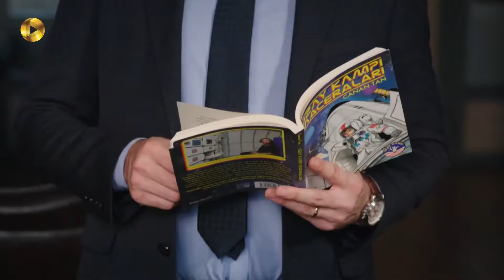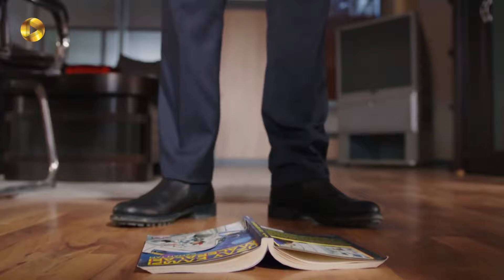Eshghe Siyah va Sefid-Episode 27- سریال عشق سیاه و سفید- قسمت 27 -دوبله فارسی-ورژن 90دقیقه ای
د رخانه ،گلسوم شرایط سختی دارد، مادرش  و آسلی و فرهاد که خانه نیستند، اگر عابدین هم بخواهد برای کاری بیرون برود ، گلسوم تنها می ماند در مقابل کسانی که او را گناه کار می دانند. حندان که به خاطر کاری که عابدین کرد عصبانی است فقط می تواند به گلسوم حمله کند. در این میان ویلدان که نمی داند پد ربچه ی گلسوم شوهر خائن خودش است، می خواهد مادرش را آرام کند. جنید نتوانست آسلی را بکشد و به همین خاطر به خانه نمی رود تا اینکه نقشه ی دیگری به ذهنش می رسد. او یک بار خواست با نابودی نامیک، خود را نجات دهد نتوانست؛ حالا باید کنار نامیک باشد پس نبود فرهاد و ماموریت کشتن آسلی می تواند جای او را پیش نامیک باز کند. جنید این بار خانواده ایگیت را نشانه می گیرد...
نامیک از نقشه ی جنید خوشحال شده و منتظر است تا یتر و فرزندانش برای  التماس برای پرداخت پول به دیدارش بیایند. یتر وقتی خبر دزدیده شدن اوزجان را می شنود به خانه ینامیک می رود هر چند که در بدو ورود همه او را تحقیر کردند ولی او مجبور است به خاطر نوه اش تحمل کند و به نامیک خواسته ی خود را بگوید. از طرف دیگر فرهاد هم به نامیک می گوید که پول را هر چه زودتر پرداخت کند. نامیک هم برای این پرداخت شرط می گذارد و ایگیت هم به خاطر پسرش به اجبار شرط نامیک را می پذیرد . در نهایت نامیک برای آزادی اوزجان و پرداخت پول به انبار می رود تا فیلم خود را بازی کند. دیگران هم او را همراهی می کنند اما همه چیز خیلی خوب پیش نرفت...

خلاصه ی داستان سریال ترکی عشق سیاه و سفید
سریال عشق سیاه و سفید همانطور که از اسمش پیداست عشق میان دو شخصیت خوب و بد است. سفید خانم دکترزیبا و مهربان آسلی است؛ دختر مهربان و خیر که زندگی اش را وقف کمک به بیماران می کند والبته او در کار خودش هم حرفه ایست. سیاه فرهاد است کسی که خاطره ی بدی در دوران کودکی دارد؛ حالا وارد کارهای خلاف شده و به راحتی جنایت می کند و آدم می کشد. داستان هم از جایی شروع می شود که فرهاد در یک ماموریت به یک نفر شلیک می کند، حال مضروب وخیم است اما باید زنده بماند و برای نجات او نیاز به عمل جراحی است. آسلی بدون آنکه بداند و بر حسب اتفاق به عنوان پزشک این جراحی را انجام می دهد. کاری که او کرد باید به عنوان راز محفوظ بماند اما اعضای گروه خلافکار از او می ترسند و تصمیم می گیرند آسلی را سر به نیست کنند. مسئولیت کشتن آصلی هم بر عهده ی فرهاد می گذارند. این ماجرا آغاز رابطه ی نامتعارف سیاه و سفید می شود و زندگی هر دو نفر دچار تغییر بزرگی می شود.

 @OTV Gold
 @OTV Drama
 @OTV Plus

@OTV Drama   @OTV Gold   @OTV Plus  @Turkish seria @eshghe siyah va safid @Price of Passion @Ibrahim Celikkol @Ferhat Aslan @Birce Akalay @Asli Çinar @Muhammet Uzuner @Namik Emirhan @Cahit Gök @Cüneyt Koçak @Ece Dizdar @Idil Yaman @Deniz Celiloglu @Yigit Aslan